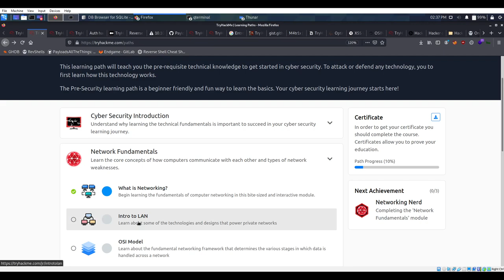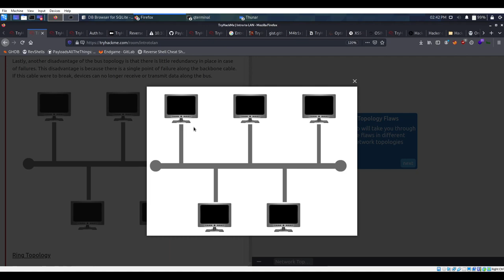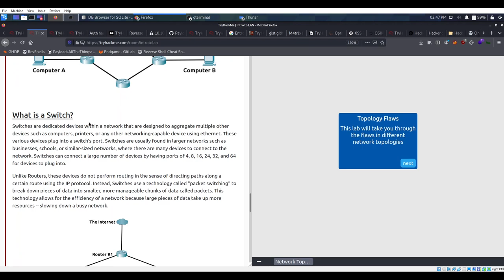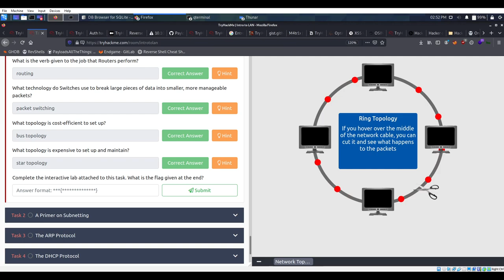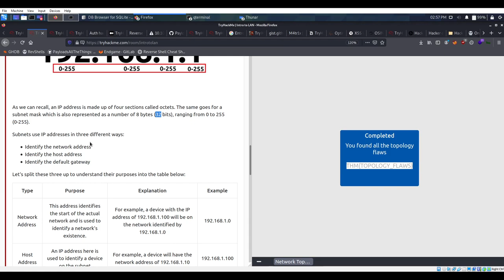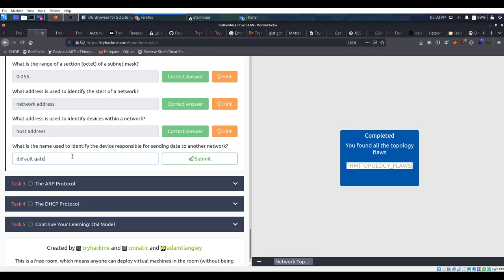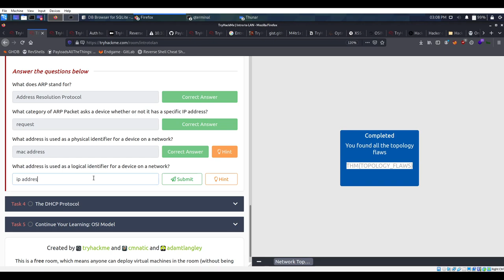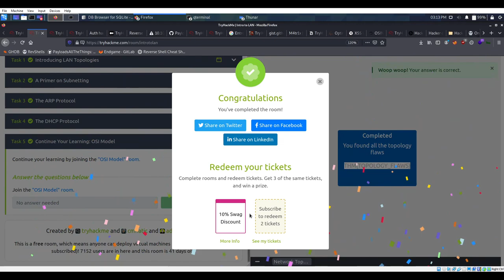Intro to LAN (Part 3): Learn Cybersecurity and win $5000 from TryHackMe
Understand why learning the technical fundamentals is important to succeed in your cyber security learning journey.
What will you learn in the Pre-Security learning path?
Learn the pre-requisite technical knowledge to get started in cyber security. To attack or defend any technology, you to first learn how this technology works.

The Pre-Security learning path is a beginner friendly & fun way to learn the basics. Win tickets by completing a room that's part of this path, get 3 of the same tickets to redeem a prize. There are over $5500 prizes up for grabs!